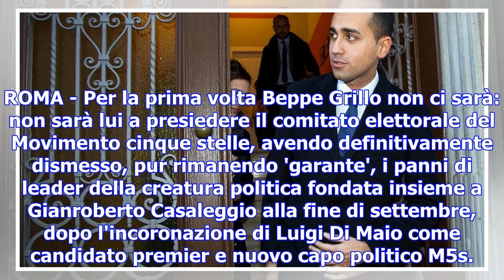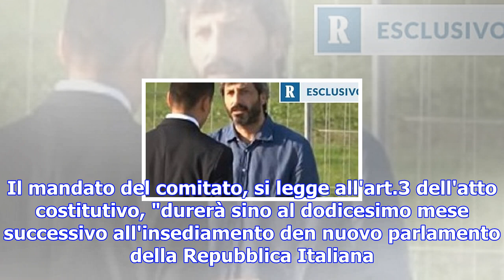M5s, primo comitato elettorale senza grillo. al timone uomini di di maio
ROMA - Per la prima volta Beppe Grillo non ci sarà: non sarà lui a presiedere il comitato elettorale...